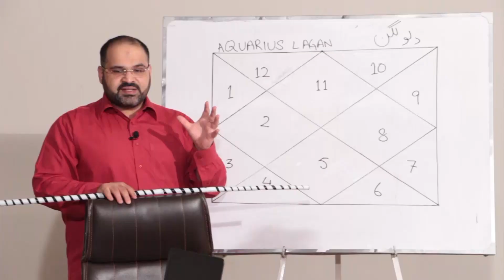They Are Over-Sensitive And Emotional, Giving Most Of Their Strengths To Family | Ideal Zodiac